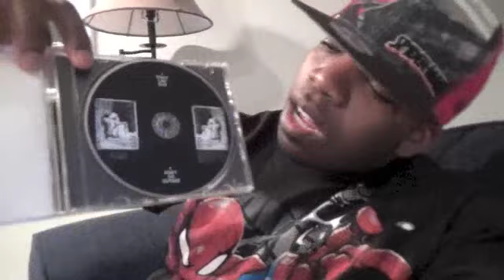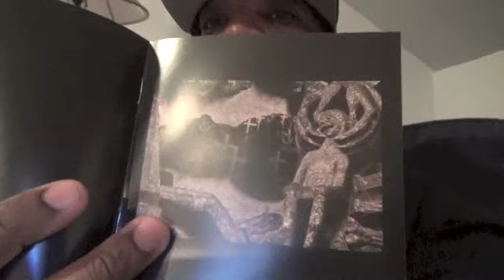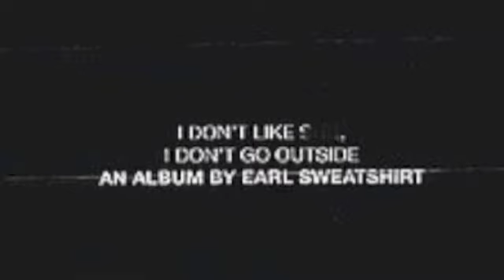Earl Sweatshirt -- I Don't Like Shit, I Don't Go Outside -- Album Review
Earl Sweatshirt returns with his 2nd album titled I Don't Like Shit, I Don't Go Outside.

For fans of: MF Doom, Tyler, The Creator, Odd Future